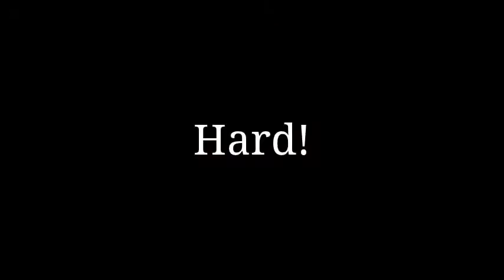God of War (Music Video) trailer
The biggest, most anticipated music video is COMING! This is ultimate! This is revenge! This is GOD OF WAR!!! Music Video Coming Soon.